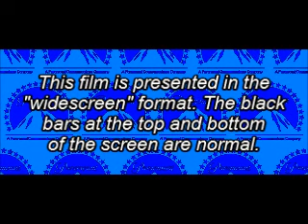Paramount Ident/Bumpers/Warning/Widescreen Notice (1990; Homemade A)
As requested by SecondBest Sull, here's my homemade version of the 1990 Paramount Home Entertainment Ident, Bumpers and the Warning Screen. First of all the Paramount ident with Paramount Communications (sans-serif version) byline from 1989-90 as the stars shine from left to right. Then as the logo flies upwards to the left the doors open and details (texted in "MS Serif" font with bold) appear, before wiping from left to right and the details quickly zoom in. After the "Feature Presentation" detail quickly zooms in, there are the white details with black outlined in "Keira Condensed" font in the 1989-90 Paramount logo homemade wallpaper background. I drew and colorized those clips the hard way because I watched the real Paramount ident/bumber/warning screen. And here are two sounds I recorded with the mic, such as the real 1987 Paramount musical jingle and the real GoAnimate Alan Voice. I add the real 1987 Paramount musical jingle though I trimmed the musical intro. I also add sound to these homeamde clips and the music part, because there were only on Windows 8... especially the real voice of GoAnimate Alan, which said the the "Feature Presentation" variant without the previews. And, finally, I import the 1989-90 Paramount Home Entertainment background (though it's the CinemaScope version) with fade in/fade out effects, along with the text in Arial font with Italic and chose fade, meaning fade in at beginning and fade ou at end, with the word in quotation marks said "widescreen". I also put the black background clips at the beginning part, the second part, the third part and the end part. Made with Windows Paint & Movie Maker. For gman1290, Jesse Coronado and others.

P.S. -- The homemade version reminds me of the real logos from and were opening to "Days of Thunder" (1990; Widescreen Edition) on laserdisc from 1990.